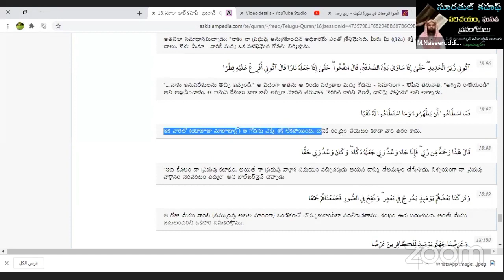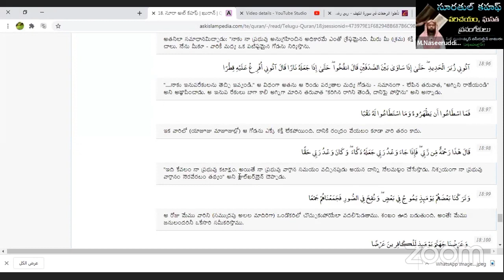సూరతుల్ కహఫ్ మహత్యం || షేఖ్ ముహమ్మద్ నసీరుద్దీన్ జామిఈ (హఫిజహుల్లాహ్)